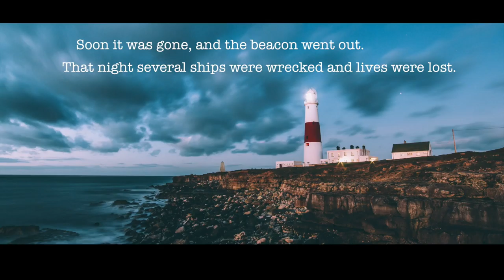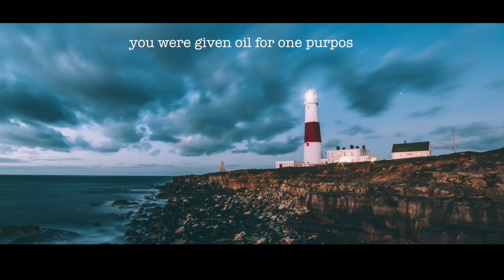John C. Maxwell - lighthouse keeper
living a life for one purpose!